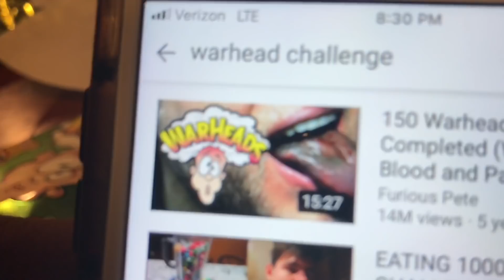WARHEAD CHALLENGE! 🤮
Was up everybody! Here’s a video of my family and I doin the warhead/sourheads hallenge! Hope you guys enjoy it 🤤
Don’t FORGET TO COMMENT A CHALLENGE FOR THE LOSERS! We ran out of ideas lol

👉🏼HAIR CUT CHALLENGE! 👇🏼

GO ADD ME! GET TO KNOW ME HA 😌
Social contact 😎
👻Sc: j0niidomo